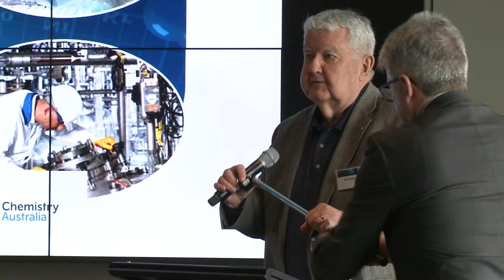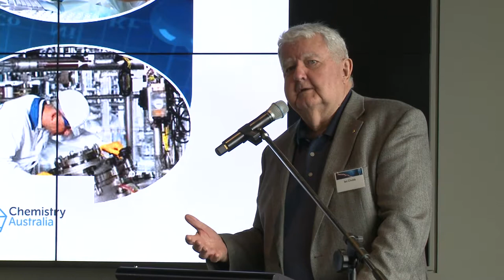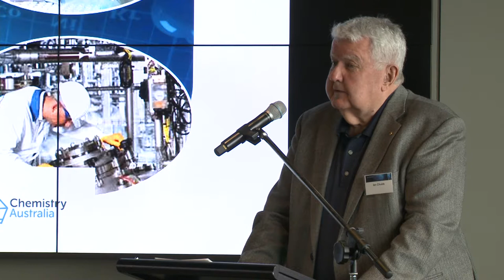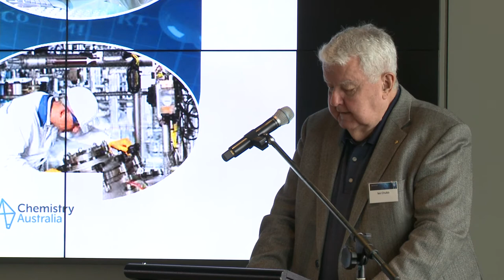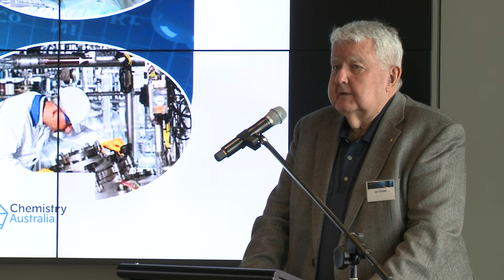Professor Ian Chubb on the role of innovation in the economy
Professor Ian Chubb, Australia's Chief Scientist (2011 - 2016), speaking on the role of innovation in the economy at the 2019 Innovation Showcase Symposium at Monash University.